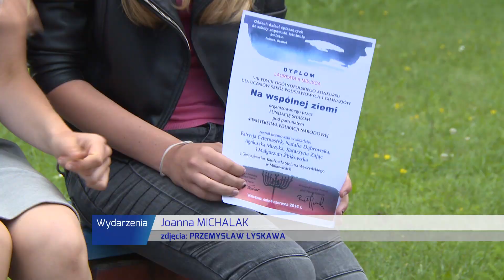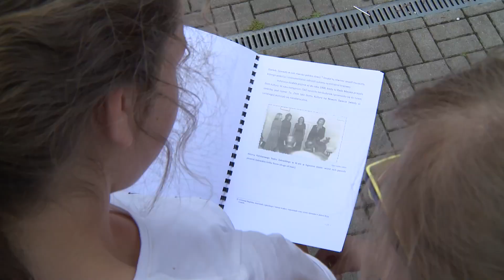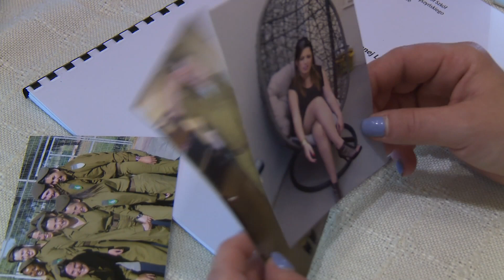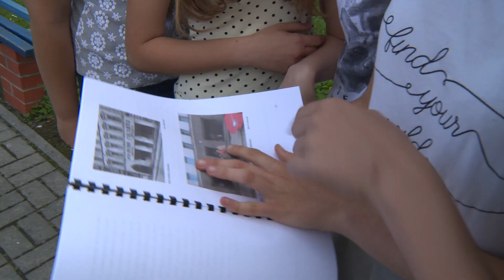LEGNICA/MIŁKOWICE. Odkryły żydowskie tajemnice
Pięcioosobowa grupa uczennic z drugiej klasy gimnazjum im. Kardynała Stefana Wyszyńskiego w Miłkowicach zajęła drugie miejsce w ogólnopolskim konkursie pt. „Na wspólnej ziemi”. Dziewczęta, pod okiem nauczycielki historii Bogumiły Jaszczyk, przygotowały opracowanie poświęcone legnickiej gminie żydowskiej.